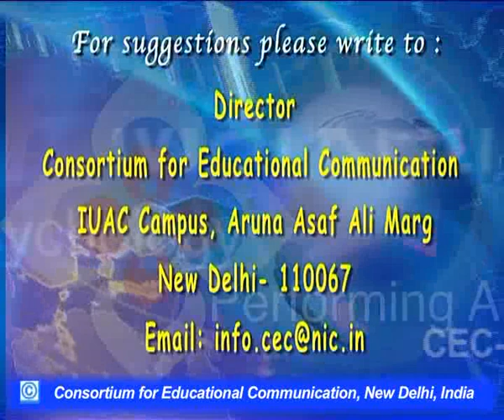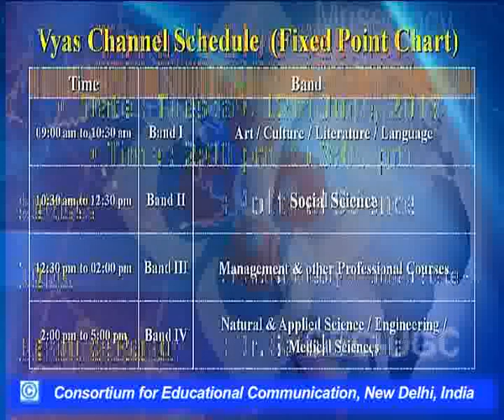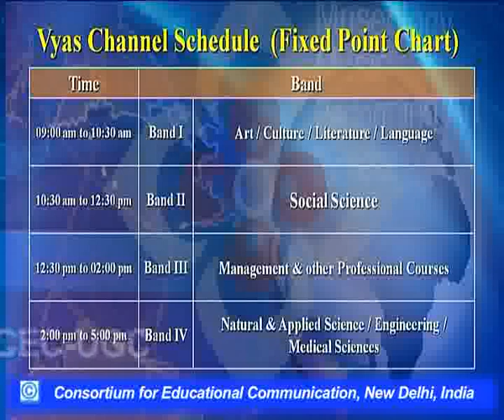Marxist Theory of Indian State - I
This Lecture talks about Marxist Theory of Indian State - I